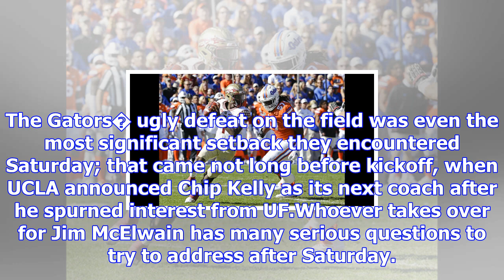Florida state makes it five straight over florida after 38-22 win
GAINESVILLE � Florida State coach Jimbo Fisher didn�t care that Saturday�s 38-22 win over Florida wa...